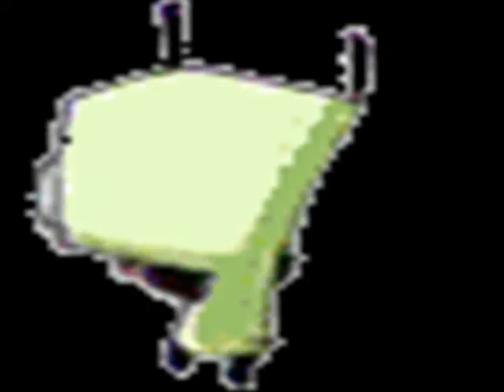Diahrrea of a Madman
Song - Beethoven's Virus